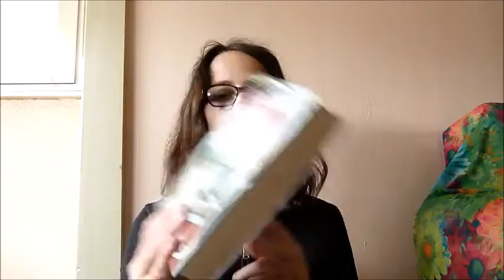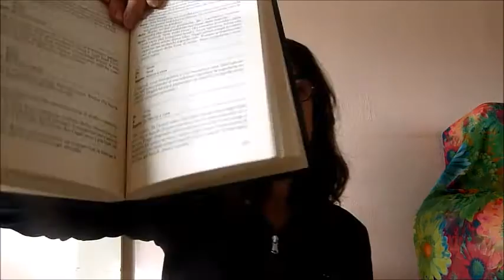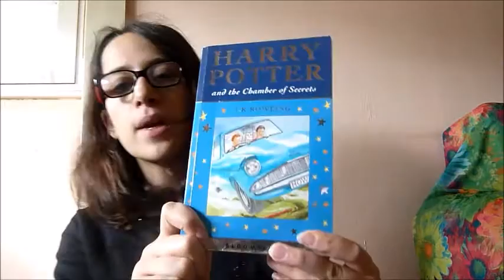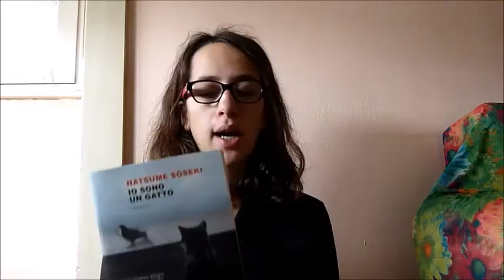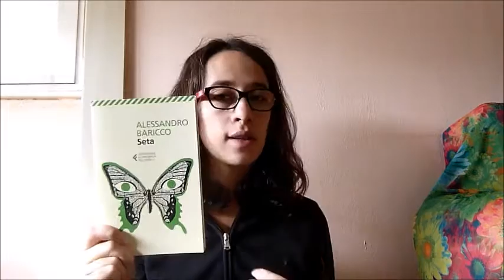Book Haul Settembre 2015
LEGGIMI

Scusate l'Outfit da studentessa in crisi xD durante il video sentirete Niky russare, portate pazienza =) Dunque questo è il mio super shopping del mese di settembre. Fatemi sapere cosa avete letto e tutti i vostri pareri ^-^

Al prossimo video!! :D